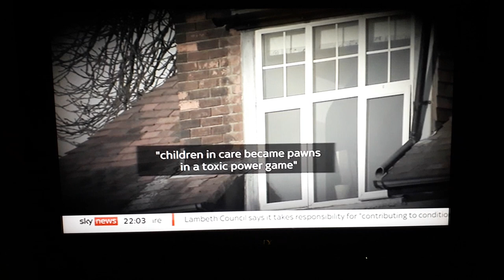Bill Maloney Interviewed by Sky News about abuse at Shirley Oaks Children's Home & IICSA Inquiry.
Bill Maloney interviewed by Alex Rossi of Sky News on the day that the UK Independent Inquiry into Child Sex Abuse (IICSA) published its damning report of Lambeth Council's historic and brutal abuse of children in their care. The inquiry looked at five children's homes: Shirley Oaks, Angell Road, South Vale Assessment Centre, Ivy House and Monkton Street.
Bill Maloney was at Shirley Oaks with his six siblings, all of whom were abused physically, psychologically and sexually whilst in their care. He has fought tirelessly for more than 12 years to expose institutional child abuse through the medium of independent film. He praises all those who have contributed towards this exposure whether through Rallies, Movements, Individual child abuse support charities and the general public who have supported efforts to get the truth out for all victims and survivors.
Shirley Oaks had almost 2000 children in its care and in harms way. Over the years certain individuals have put themselves above the precipice to expose the atrocities, namely Bulic Forsythe (A member of Lambeth Social Services who many believe was murdered in 1993 as he was going to expose the abuse of women and children in the Borough), Alex Wheatle (A child in care at Shirley Oaks and now a fiction prize winner who has also raised awareness to the horrors whilst in care) and Shirley Oaks Survivors Association SOSA the support group for survivors and catalysts for the Redress Scheme.
Over the years pienmashfilms have been approached, helped and then (in many cases) almost sabotaged by individuals and groups who presented themselves as supporters and soldiers of the truth who have, for whatever reasons, tried their utmost to silence Bill Maloney. He has been called an actor, a liar, a shill (amongst other things) but this has not swayed him from continuing his fight for the ultimate truth to be exposed about institutional child abuse in the UK care system. It is a sad fact that many of those who have tried to silence him have been either trying to use the platform of child abuse to raise their own profiles, have 'sadly' psychological or mental issues, or who are simply evil. Over the years Bill Maloney has interviewed many victims and survivors, some who have transpired to be fantasists who would mix fact and fiction. Hundreds of hours of film footage of various individuals such as these were never released by pienmashfilms but others who were involved in production have been privy to footage and some have even published footage that they had no permission for. This has lead to a barrage of abuse hurled back at Bill Maloney and his treasured and very valued supporters.
We would like to thank Alex Rossi and the Sky News team who were professional, sympathetic and understanding of the intricacies of the issues.
FINALLY, WE MUST EMPHASISE THAT PEODOPHILES AND THEIR PROTECTORS CONTINUE TO PERSISTENTLY ATTACK THOSE WHO EXPOSE THE SAD TRUTH ABOUT CHILD ABUSE. THEREFORE COMMENTS BELOW WILL BE PERIODICALLY REMOVED FROM THESE INDIVIDUALS.
'God bless all victims and survivors'. Bill Maloney